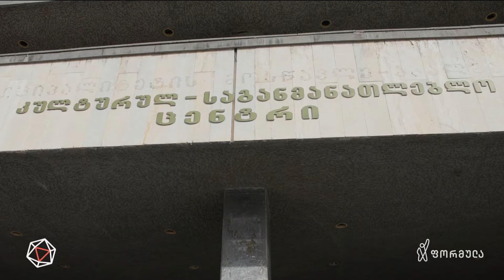პოლიტიკური „დასაქმება“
▪ კამპანია ხალხზე ზრუნვის მოტივით — რას გულისხმობს ღარიბაშვილის დასაქმების მასშტაბური პროგრამა? | ლევან ტაბიძის სიუჟეტი

📲 დროების ფეისბუკის გვერდი:

▪  FB.com/DroebaOfficial

📲 ფეისბუკის გვერდები:

▪ FB.com/TVFormula
▪ FB.com/FormulaNews
▪ FB.com/DilaFormulaze
▪ FB.com/PolitikisFormula
▪ FB.com/TargamadzisFormula
▪ FB.com/BaiaShow
▪ FB.com/Tvitizolaciashi

📲 სხვა სოც.ქსელები:

▪ Instagram.com/FormulaOriginals
▪ Twitter.com/FormulaGE
▪ TikTok.com/@TvFormula